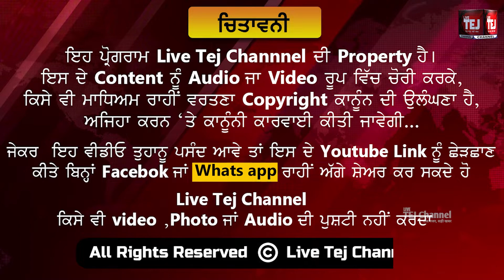ਸੁਨਿਆਰੇ ਦੀ ਦੁਕਾਨ ਚ ਹੋਈ ਲੱਖਾਂ ਦੀ ਚੋਰੀ ਸੁਨਿਆਰੇ ਨੇ ਫੇਰ ਵੀ ਅਪਣੇ ਆਪ ਨੂੰ ਕਿਹਾ ਖੁਸ਼ਕਿਸਮਤ